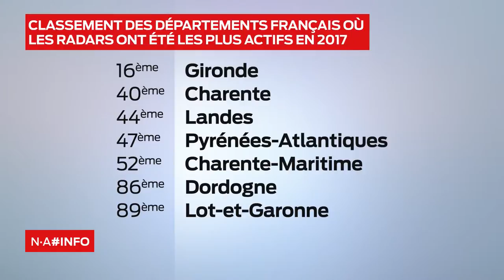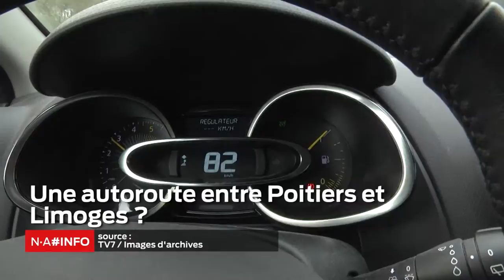NA # INFO - mardi 16 octobre 2018